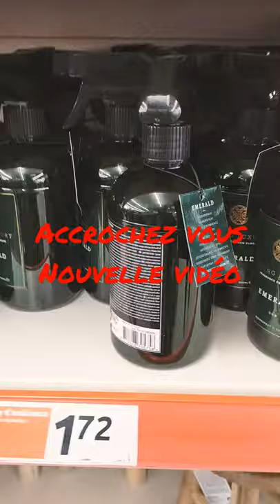arrivages action جديد اكسيون 🚨🚨🔥🔥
@arrivages action
@جديد اكسيون